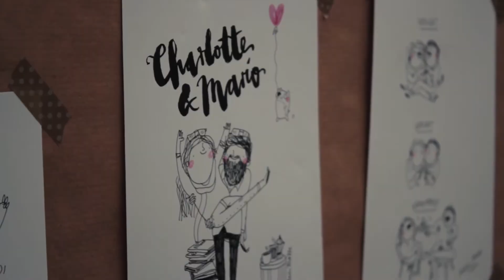Temporary Event Tattoos & Live Sketching @ 11Freunde Fußballkunstpark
Frollein Motte was booked for the 11Freunde EM Quartier in Berlin: for the Euro Soccer Final 2016, guests at the "Fußballkunstpark" were able to get pain-free temporary tattoos. Frollein Motte also showed her live sketching skills and recorded the event graphically. Enjoy!

Video production by Mikhail Lavrentyev